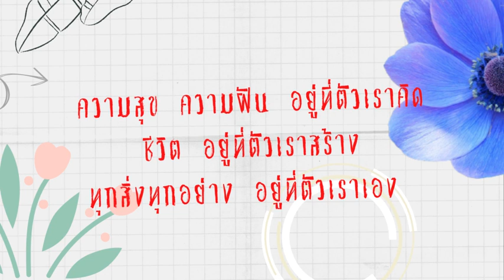11 มีนาคม ค.ศ. 2023